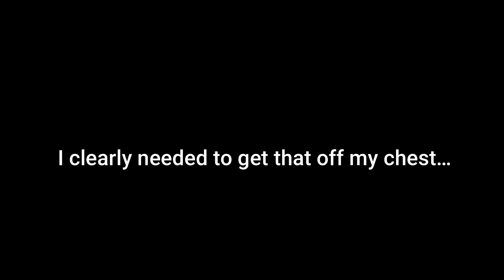QUESTIONS? I HAVE ANSWERS!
So excited to answer some of the questions you all had for me! I had asked about a week ago over insta (follow me @emmalokai) what kind of questions you'd be interested in me answering... I started off with 8 questions, but condensed it down to 5 really great ones! (they were all great)

1.) How did you start working out regularly?
2.) What's your fave junk food? How do you stop a junk food craving?
3.) What's next in your music career?
4.) What's your biggest pet peeve?
5.) What's your favourite trait? Physical & characteristic.

If you guys are interested in the workout guru's I follow, you can check them out here:

What I'm wearing:
Top - Zara
Necklace - Simons
Earrings - Urban Outfitters

I really appreciate the support & love I get from you all!

xoxo